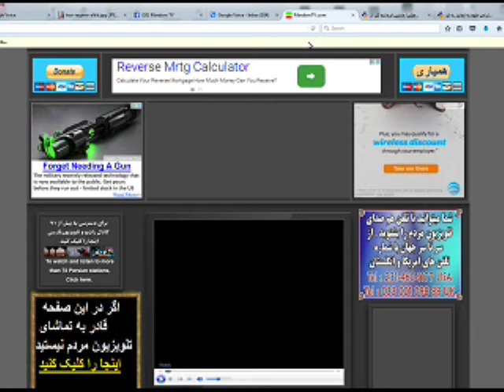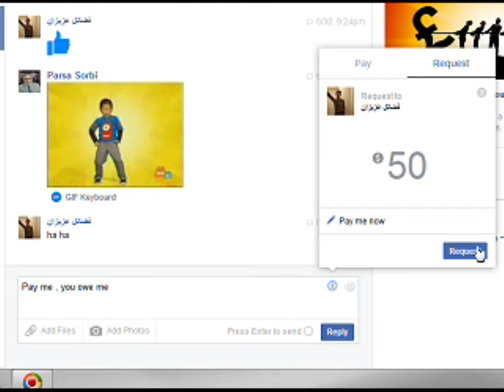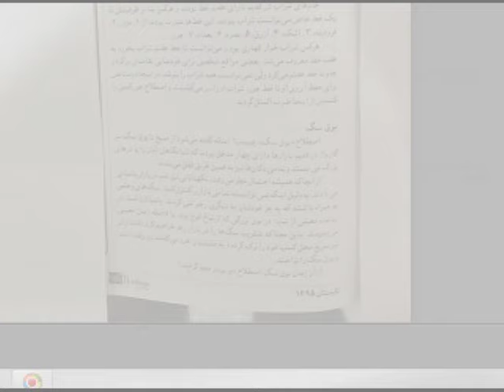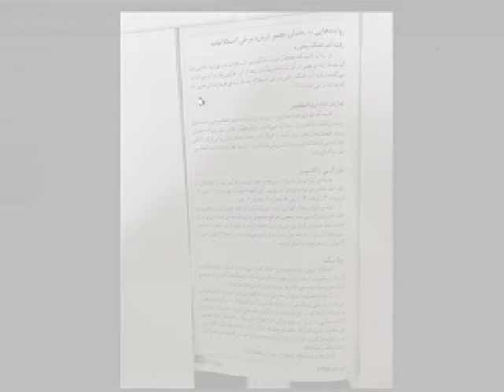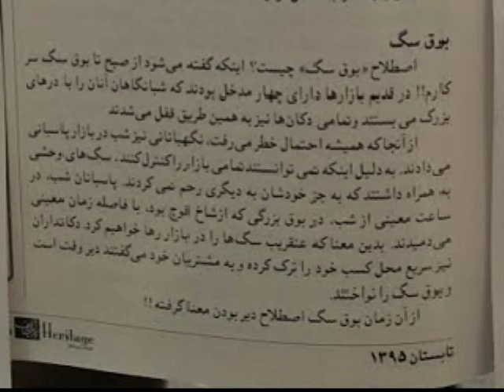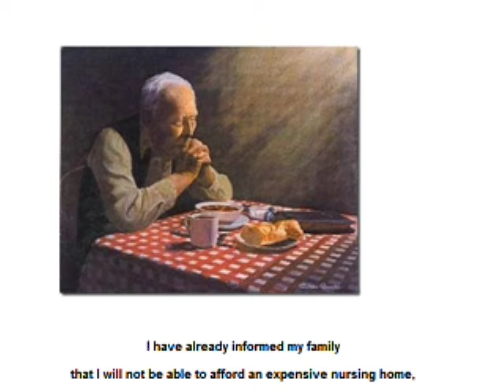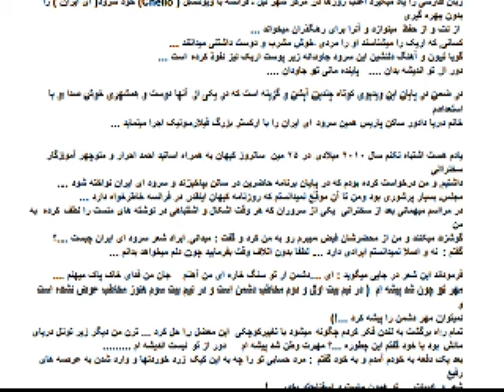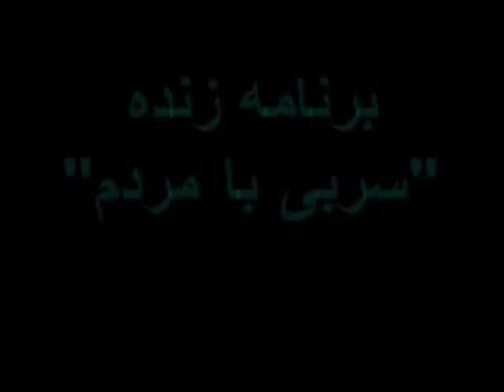Sorbi 2016-07-01 * Persian TV * Mardom TV usa * ​سربی با مردم ​